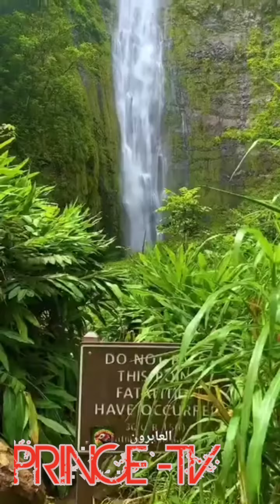মধুর কন্ঠ কুরআন তেলাওয়াত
অনেক সুন্দর পৃথিবী

আল্লাহর সৃষ্টির  দেখে শেষ করা সম্ভব না